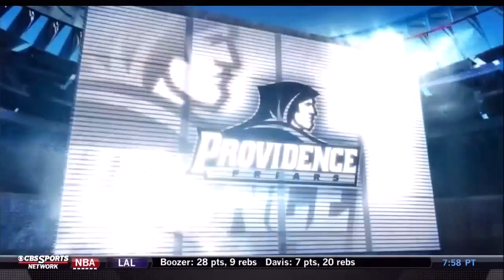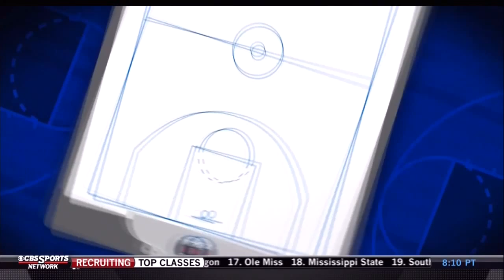PC at Georgetown 02.04.15 Rooke and Hassett Version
Full game replay of PC at Georgetown from February 4th 2015, synchronized with the radio call from John Rooke and Joe Hassett.